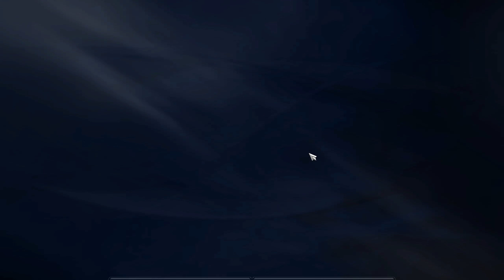Hagu - Paragon 2 - Team PL 6